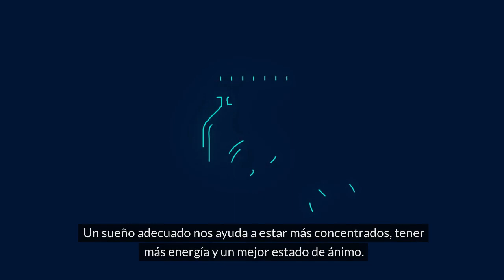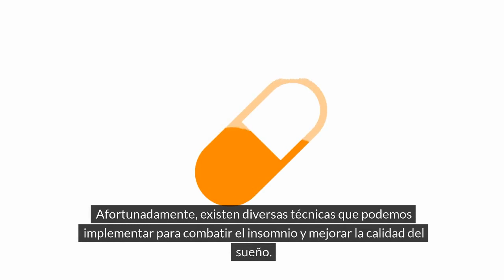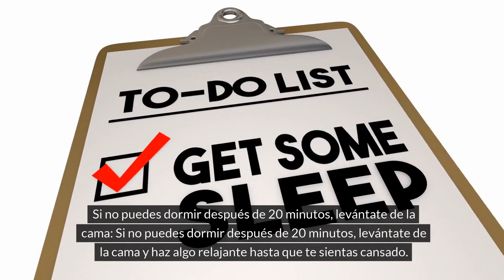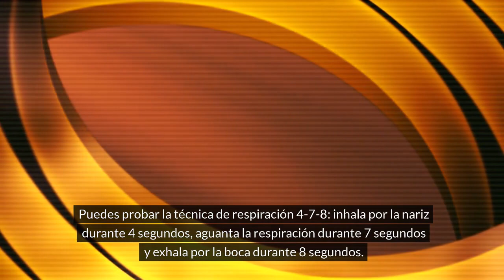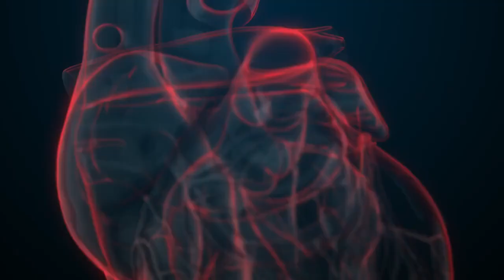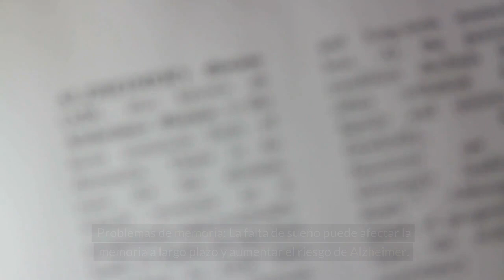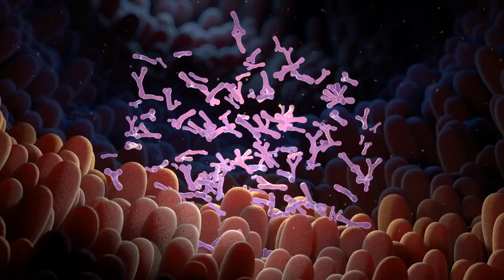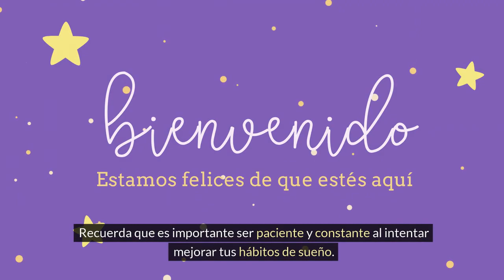No más noches en vela: Tips para mejorar tu descanso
¿Cansado de contar ovejas? ¿Te despiertas sintiéndote agotado en lugar de renovado? Un sueño de calidad es esencial para la salud física y mental, pero muchas personas luchan por conseguirlo. ¡No te rindas! Esta guía te ofrece consejos prácticos y hábitos saludables para transformar tus noches y despertar lleno de energía.

Aprenderás a crear una rutina de sueño personalizada, optimizar tu entorno de descanso y adoptar hábitos que favorezcan un sueño profundo y reparador. Descubre cómo la alimentación, el ejercicio y la gestión del estrés influyen en tu descanso, y encuentra soluciones naturales para combatir el insomnio y otros problemas de sueño comunes.

Dile adiós a las noches en vela y despierta cada mañana sintiéndote revitalizado y listo para enfrentar el día. Mejora tu concentración, productividad, estado de ánimo y bienestar general con un sueño de calidad. ¡Tu cuerpo y mente te lo agradecerán!